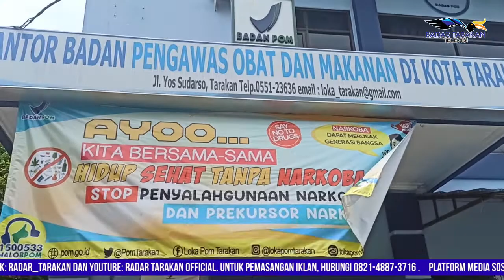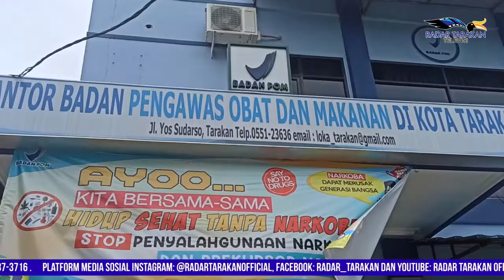Wow!! 39 Item Produk Ditemukan Tanpa Izin Edar di Kota Tarakan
Intensifikasi Pengawasan Pangan telah dilakukan Loka POM Tarakan selama Ramadan hingga menjelang Idulfitri lalu, hal tersebut dilakukan sebagai upaya melindung kesehatan masyarakat dari peredaran produk pangan olahan yang tidak sesuai dengan ketentuan.

Reporter: Januriansyah